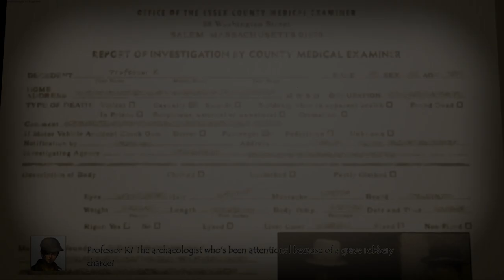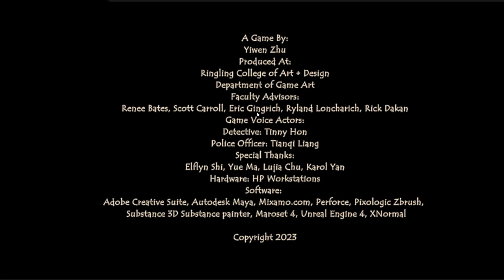Trailer For Graduation design works